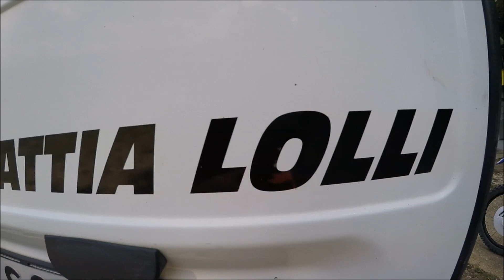Lolli Brothers 2 - THE COMEBACK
A nice day in a motocross track with Lolli brothers!!!